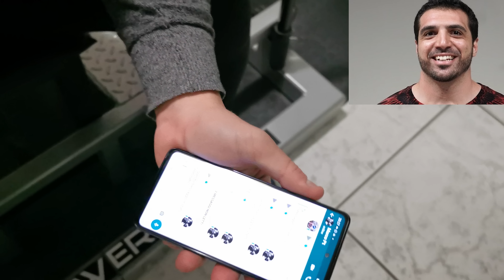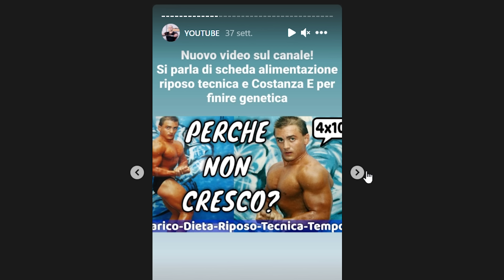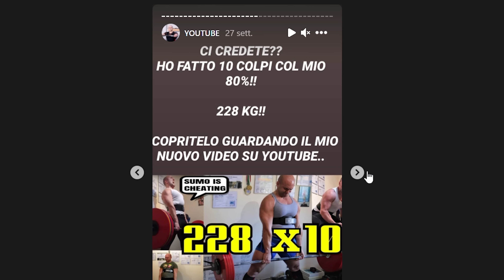HO PROVATO PER LA PRIMA VOLTA A FARE 270 KG DI SQUAT